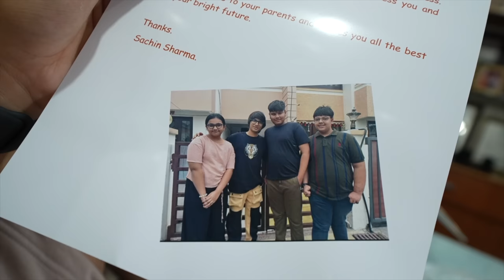Ye Kya Ho Raha Hamare Sath 😞